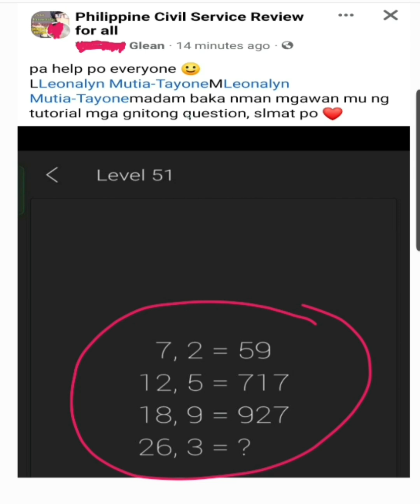Numerical Reasoning: Logical Test 7, 2 = 59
7, 2 = 59
12, 5 = 717
18, 9 = 927
26, 3 = ____?